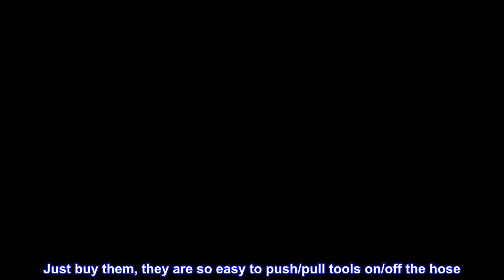Great product - Milton S-314VKIT Kit, 14pc Hi-Flo V style 1/4", Purple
Milton S-314VKIT Kit, 14pc Hi-Flo V style 1/4"
ColorFit by Milton HIGHFLOWPRO Coupler & Plug Kit - (V-Style, Purple) 1/4" NPT
S-314VKIT
ColorFit Color Connect System is the latest line of innovative products available from Milton. The Color Connect System boasts vibrant colors that help you to easily identify the couplers and plugs that fit together. ColorFit couplers and plugs are made of heavy duty steel that has been engineered to withstand extreme shop environments. The durable anodized color coating has a high scratch resistance and outlasts the competition in durability testing.

HIGH FLOW: Provides up to 70% more airflow for optimal power to your air tools and applications
HIGHFLOWPRO couplers and plugs deliver up to 70% more flow to deliver more power to your air tools. Great for paint spray applications, sandblasting, high CFM blow guns, and more

best there is!
Just buy them, they are so easy to push/pull tools on/off the hose. Great Flow too!